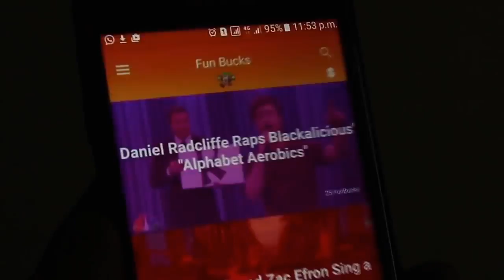How Girl Choose Their Boyfriend Aashqeen